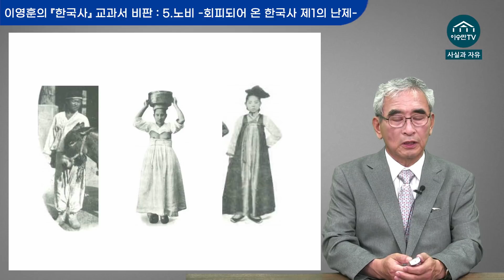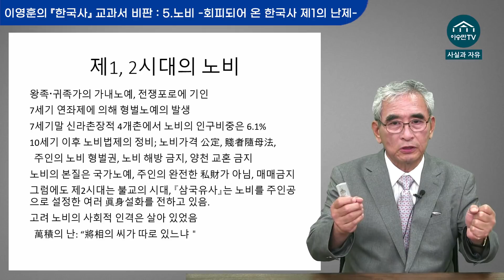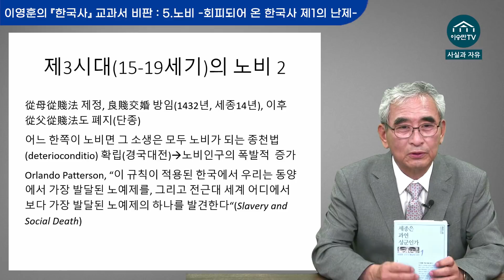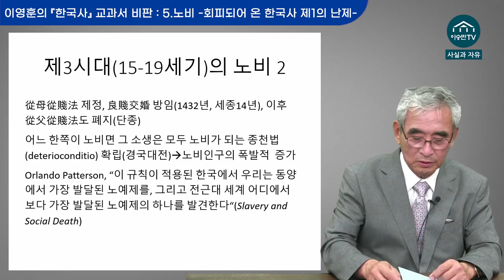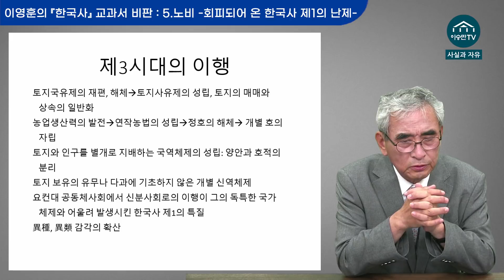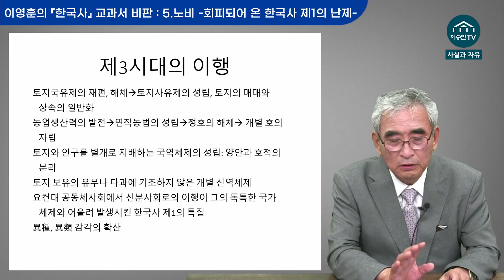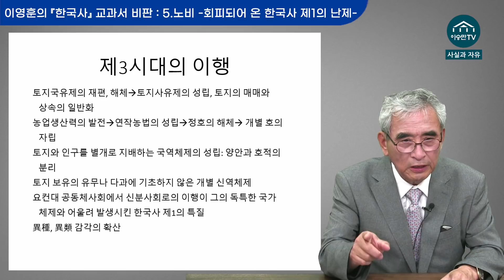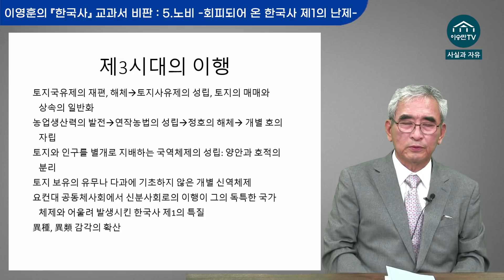[이영훈의 한국사 교과서 비판] 5. 노비 -회피되어 온 한국사 제1의 난제-